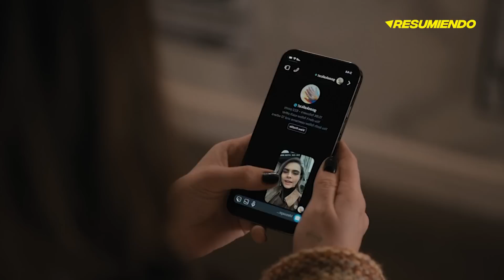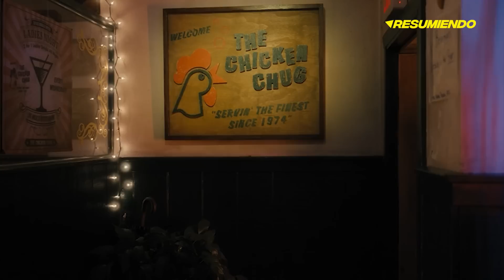ONLY MURDERS IN THE BUILDING | RESUMEN TEMPORADA 2 en 19 minutos | DISNEY PLUS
heeey aqui te traigo SOLO ASESINATOS EN EL EDIFICIO temporada 2 resumen en minutos. ONLY MURDERS IN THE BUILDING resumen temporada 2 en minutos. SOLO ASESINATOS EN EL EDIFICIO temporada 3 resumen.

Only Murders in the Building (Solo asesinatos en el edificio en España) es una serie de televisión estadounidense de comedia, creada por Steve Martin y John Hoffman, que se estrenó el 31 de agosto de 2021 en la plataforma de streaming Hulu. 1​2​3​ La serie es protagonizada por Steve Martin, Martin Short y Selena Gomez, interpretando a tres desconocidos, quienes comparten una obsesión con el género true crime y de repente se encuentran envuelto en uno de ellos. En julio de 2022, la serie fue renovada para una tercera temporada,4​ que se estrenará el 8 de agosto de 2023.

Only Murders in the Building, Solos asesinatos en el edificio en España, es una serie comedia que sigue principalmente a tres desconocidos que comparten una gran obsesión en común: el crimen. Pero al ser solo unos aficionados a él, sus vidas cambiarán radicalmente cuando se vean envueltos en uno de verdad.

Resumen de SOLO ASESINATOS EN EL EDIFICIO en 10 Minutos (más o menos). Por si no la viste o la dejaste a la mitad, Yo te Cuento SOLO ASESINATOS EN EL EDIFICIO en minutos. SOLO ASESINATOS EN EL EDIFICIO en español de Netflix. Pelicula de Netflix, SOLO ASESINATOS EN EL EDIFICIO te la resumo así nomás.

and research.